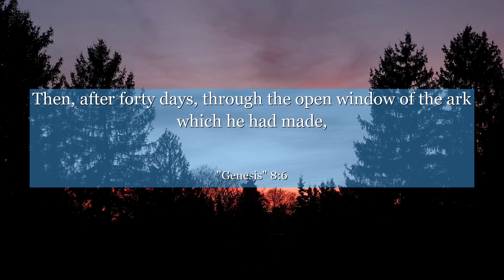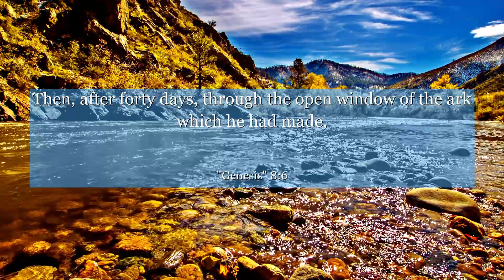Genesis 8:6 Then, after forty days, through the open window of the ark which he had made,